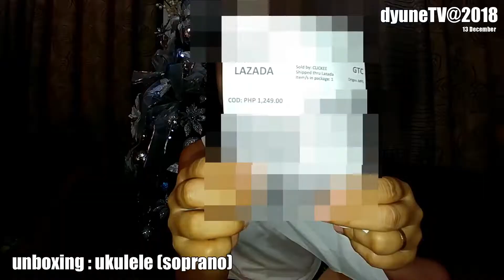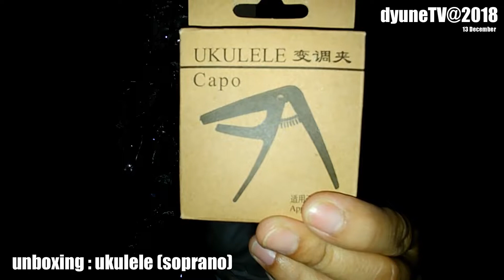unboxing ukulele from lazada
Buhay OFW : unboxing ukulele order from Lazada online